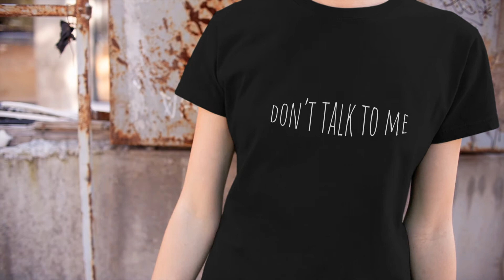Don't Talk To Me. Short-Sleeve Unisex introvert T-Shirt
You've now found the staple introvert t-shirt of your wardrobe. It's made of a thicker, heavier cotton, but it's still soft and comfy. And the double stitching on the neckline and sleeves add more durability to what is sure to be a favorite!